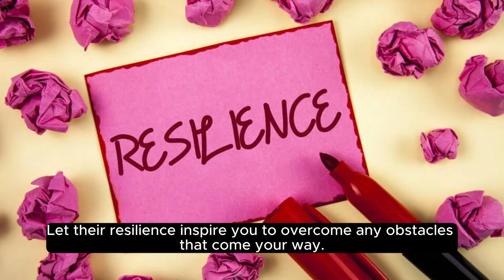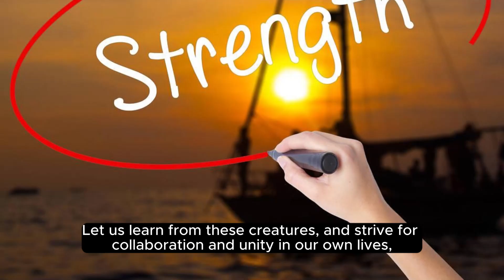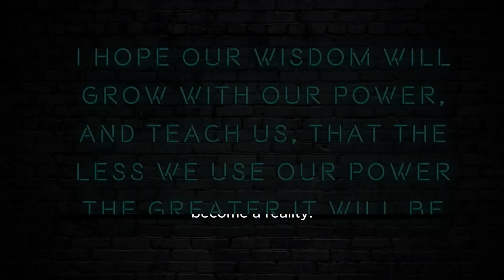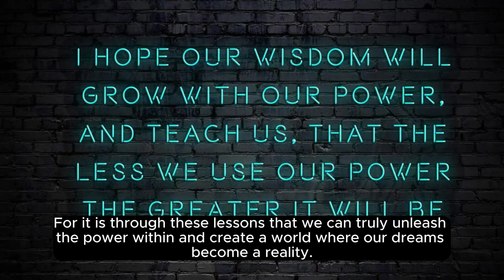Unleashing the Power Within: Embracing the Shocking Truths about Wild Animals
The video is about wild animals